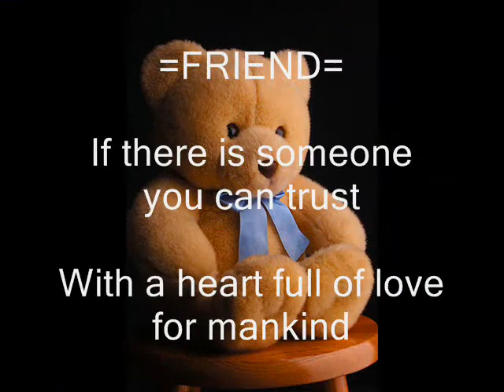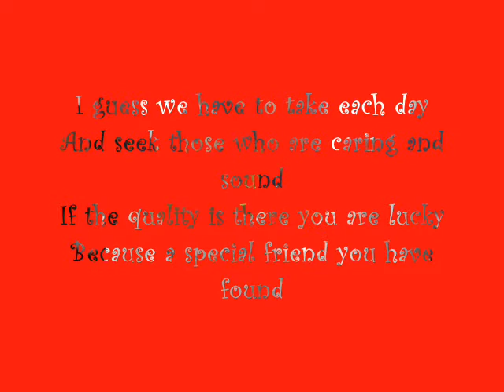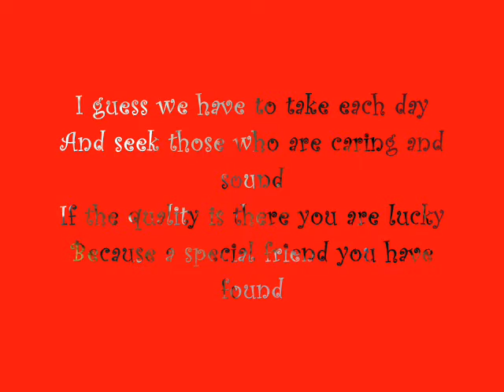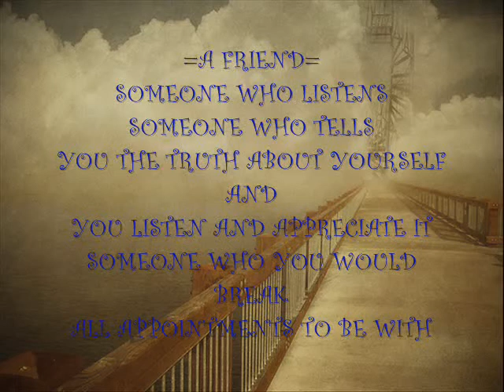Asian College of Technology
song:ONE FRIEND and THANKS TO YOU

picz of CI103-C of ACT

PLS lEave sOme cOmeNts...

by:tine
from SANTANDER CEBU